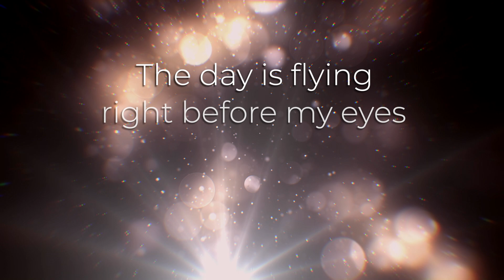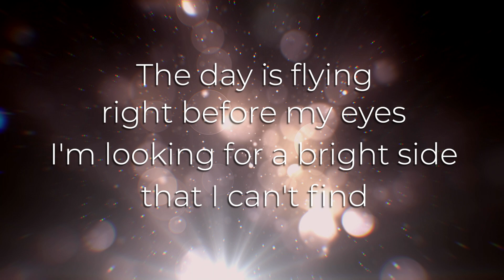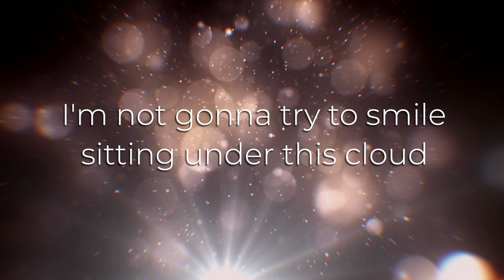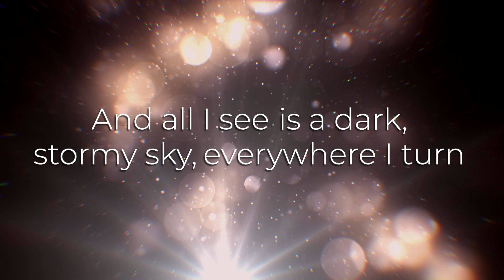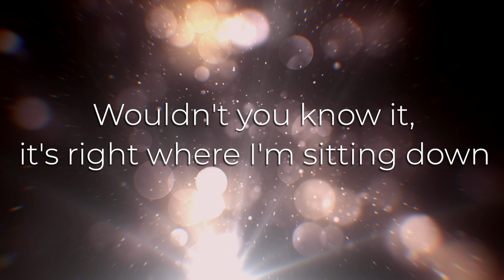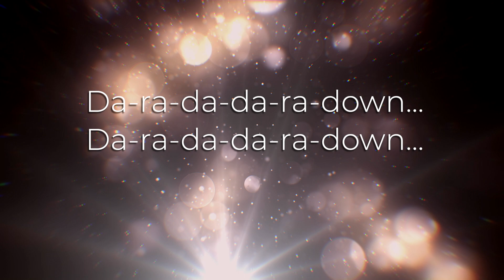Bringing Me Down - Malukah - Official Lyric Video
I am so happy to release a new original album called I Follow the Moon. After years of struggling with writer's block, I was finally able to work my way through it and finish this!

Thank you for supporting the music and covers I've shared over the years. It's what allowed me to save enough money to fund this project.

I hope you enjoy these songs. I send you a big hug from Mexico!
Malu

If you'd like to support the music and videos I create, please consider becoming a Patron!

Video by 24milímetros.

More thank youses.